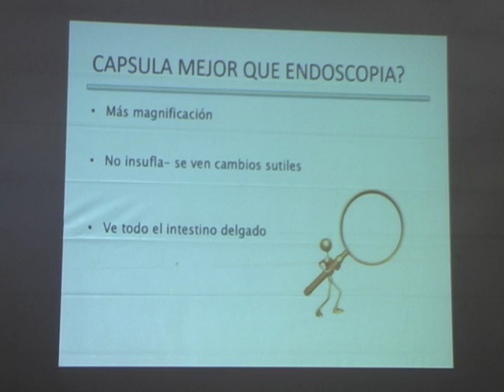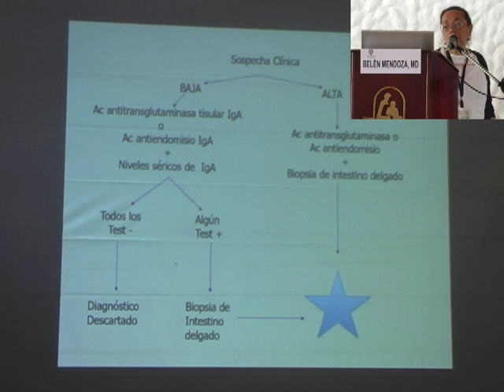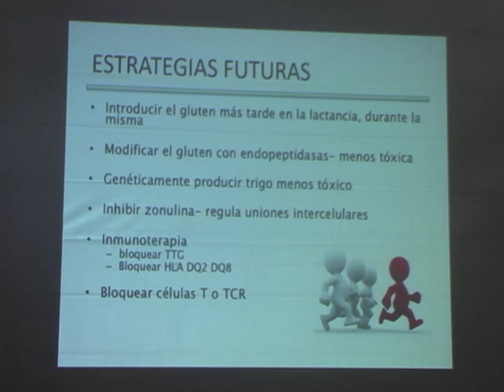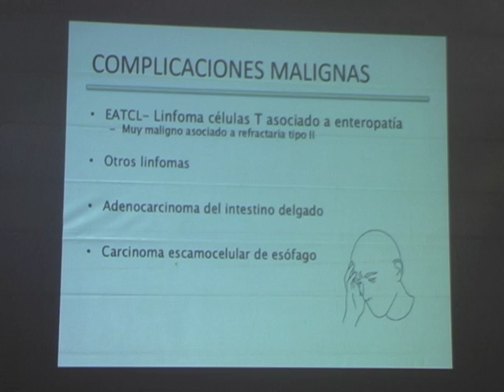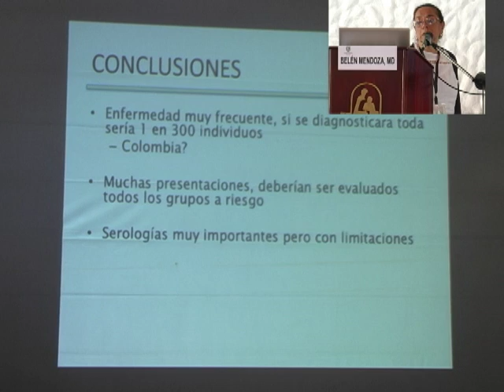Enfermedad celiaca, que sabemos y que hay de nuevo. BÉLEN MENDOZA, MD